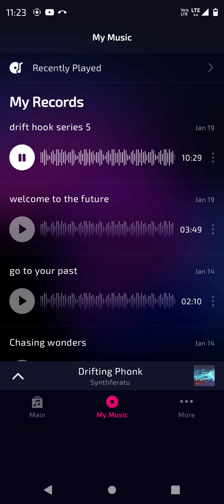drift hook series 5